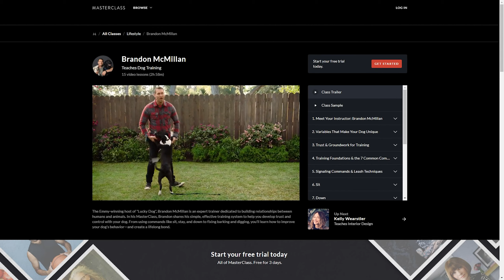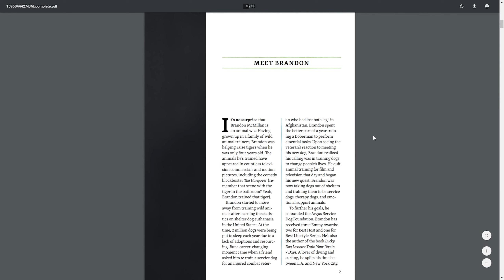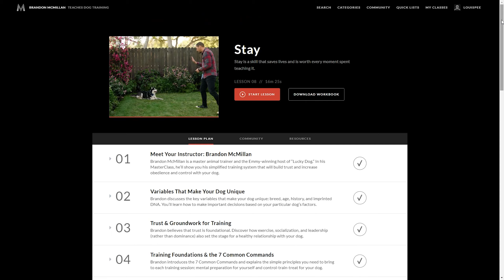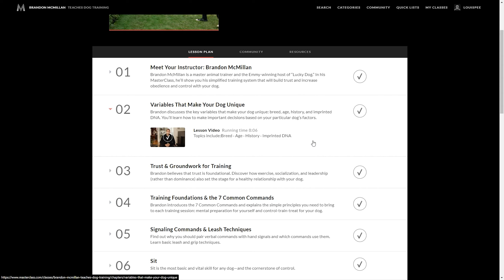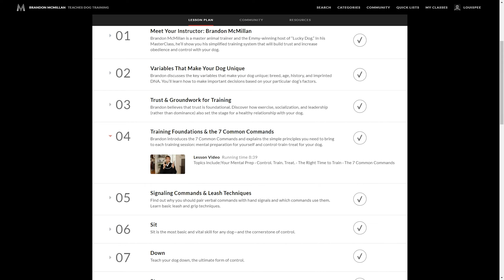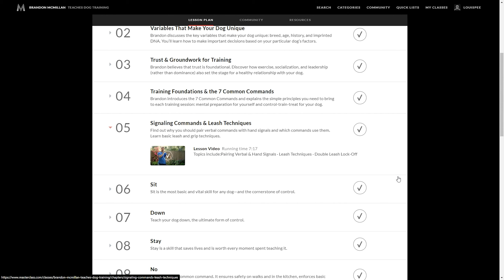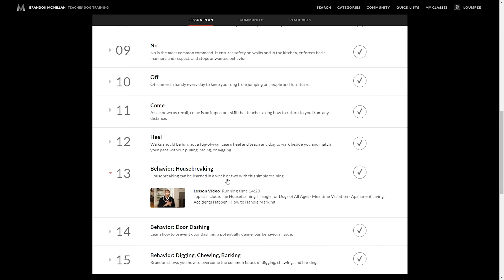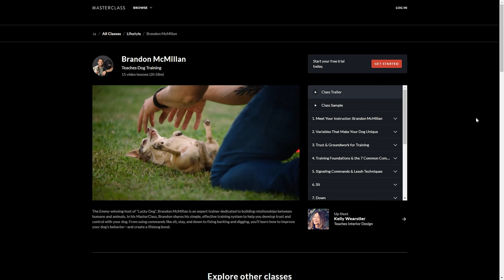Brandon McMillan MasterClass Review - Dog Training - Worth it?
Is Brandon McMillan's MasterClass worth it? In this review, we log into MasterClass and show you exactly what you get. We show you each lesson in detail, dog communities and networks, competitions and lots more.

Overall, this is a perfect education for when you get your first pet dog and want to train it.

Brandon McMillan grew up in a family of animal trainers for circuses. Brandon has been raising tigers since he was four years old. The animals he’s trained have appeared in motion pictures, including the comedy blockbuster. The Hangover. Yeah, Brandon trained that tiger. It's fair to say he knows how to handle animals.

Here is what you will find in this Dog Training education:

0:00 Brandon McMillan's MasterClass Review
0:45 Who is Brandon McMillan?
1:18 How much is Brandon McMillan's MasterClass?
1:42 Logging into MasterClass
2:00 Brandon McMillan Workbook
2:40 MasterClass community
3:50 Brandon McMillan lesson plan
5:20 How to build trust with your dog
6:27 The best dog training treats
7:24 Signalling to your dog
8:00 How to use a dog leash properly
8:28 How to train your dog to sit, move down, stay, no, off, come, heel
9:29 Door Darting: How to Stop a Dog From Running Out the Front Door
9:52 How to stop your dog digging holes, chewing house objects and barking
10:41 Conclusion and is it worth it?